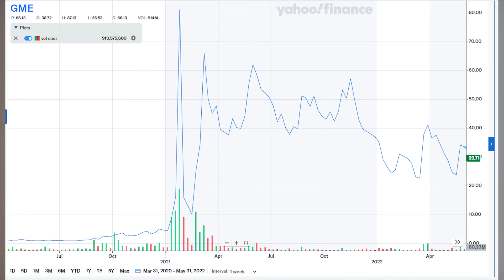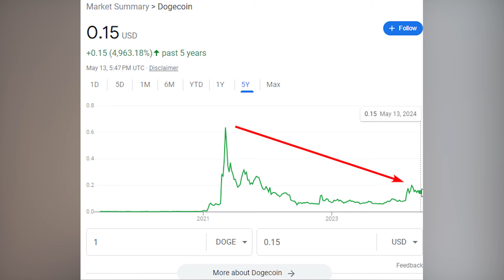GameStop AGAIN?! Five Timeless Investment Lessons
Gamestop, AMC, and other meme stocks are taking off again. It’s not the first time, and it won’t be the last, so here are 5 key investment lessons for investing in meme stocks.
Lesson 1, fear and greed often lead to bad investment decisions. Meme stocks are an extreme example of the greed side, aka fomo. You CAN invest in them, but if you do, the way to be successful is to NOT be greedy. This is MUCH easier said than done. Let me show you.